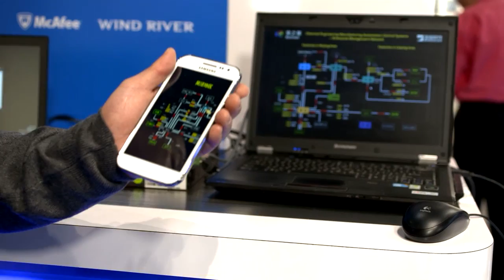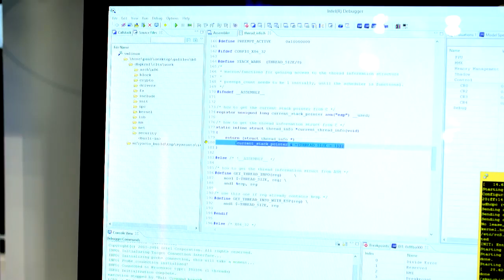Doug Davis, Intel Vice President, on the Internet of Things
Intel is driving business transformation with integrated, scalable, device-to-cloud solutions for the Internet of Things (IoT). In this video from Embedded World 2014, Doug Davis, corporate vice president and general manager, Internet of Things Group, Intel, talks about the set of assets that Intel brings to bear to derive value from the IoT. The Intel Security Group is working to define end-to-end capabilities from a security perspective and Intel Internet of Things Solutions Alliance is helping members align to a common IoT vision.

Join the conversation on Twitter with @Inteliot and Inteliot.